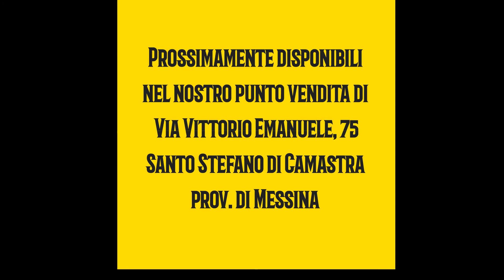Le novita' per Aprile di Casaleni Natural Bio Store